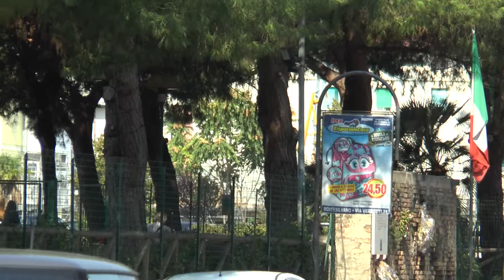Pescara. I commercianti del centro di nuovo sul piede di guerra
A Pescara i commercianti del centro scendono di nuovo in strada per denunciare, attraverso il consigliere regionale del M5S Pettinari, il problema ordine pubblico